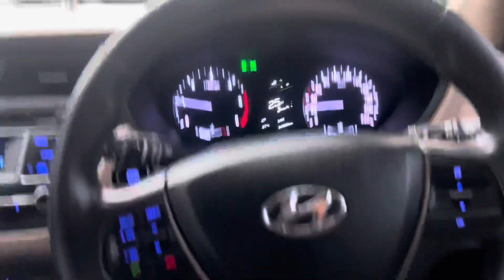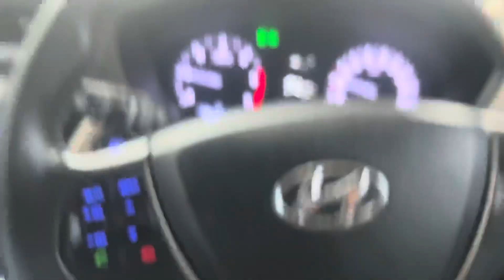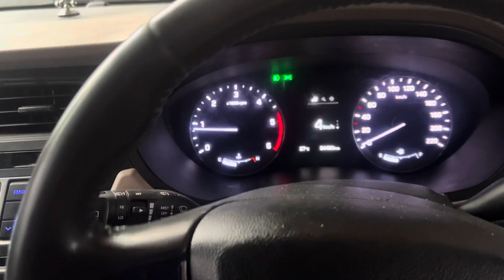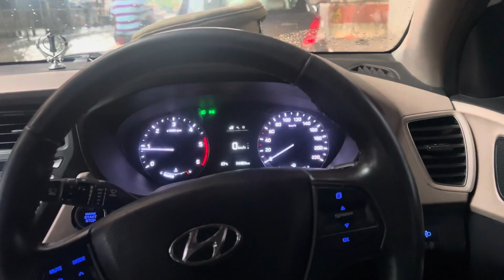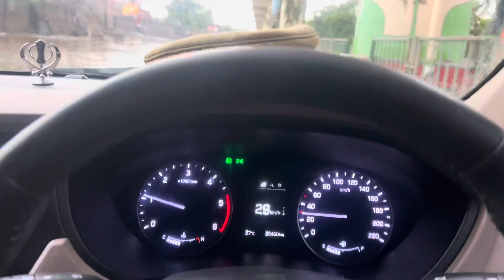i20 diesel | i20 diesel torque test | elite i20 diesel performance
i20 diesel torque test
i20 diesel
hyundai diesel i20 performance
Hyundai i20 diesel
Diesel car
i20 diesel 2016
elite i20 diesel 2016
elite i20 diesel